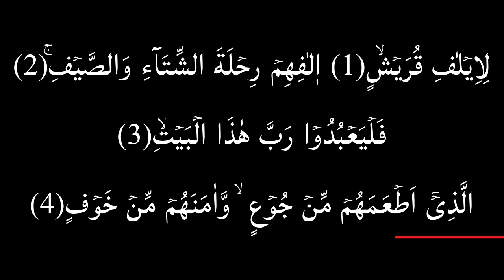Job Hasil Kerne Aur Bp Ke Liye Wazaif || Mufti Muneer Ahmad Akhoon || Raham TV Zikr-o-Dua